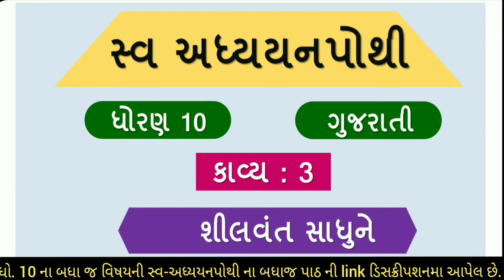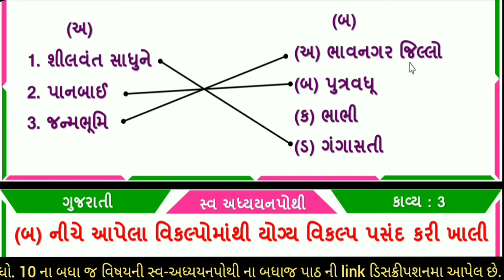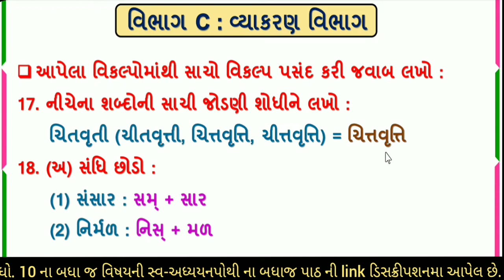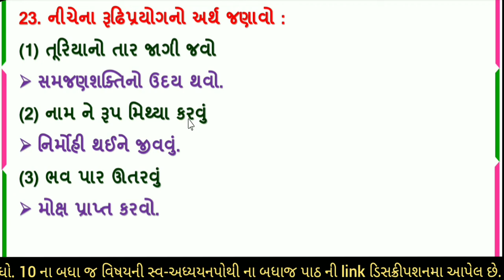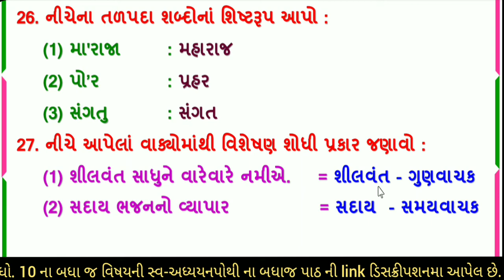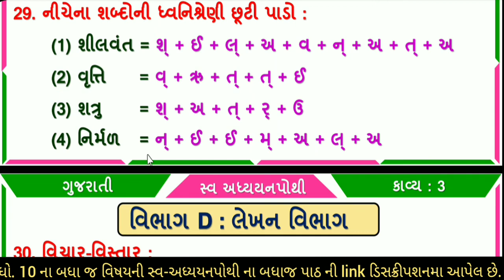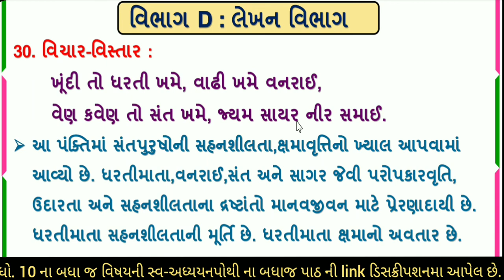std 10 gujarati sva adhyayan pothi path 3 solution | dhoran 10 sva adhyayan pothi gujarati path 3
Std 10 gujarati  | bridge course ch 3 | std 10 gujarati ch 3 swadhyaypothi | dhoran 10 gujarati sva adhyayan pothi ch 3 solution | Std 10 gujarati bridge course Ch 3 | dhoran 10 gujarati Ch 3 solution | learning loss | gujarati bridge course std 10 | dhoran 10 vidya pravesh 2022 gujarati solution